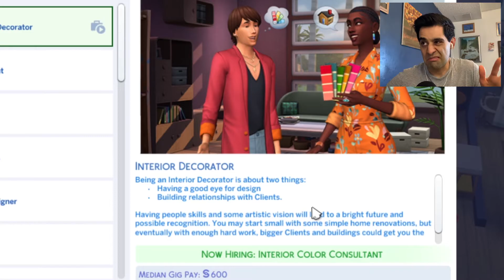Checking Out The New "Dream Home Decorator" Pack!!! - The Sims 4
Today we make sims dream home makeovers come true... or at least we try, with the new Sims 4 Dream Home Decorator pack.